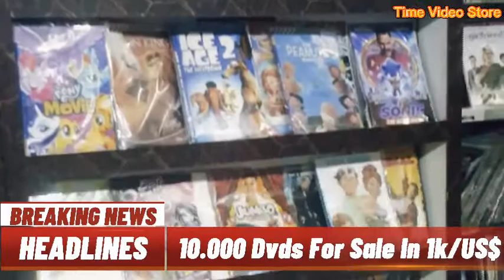DVDs Shop Tour ! ( OLD MEMORIES. )